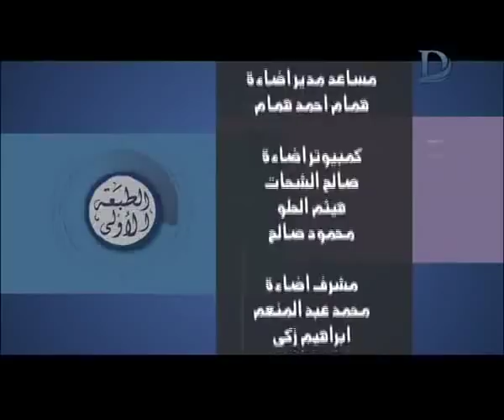برنامج الطبعة الاولى - مع احمد المسلماني حلقة 4-9-2018 .. حلقة مجمعة